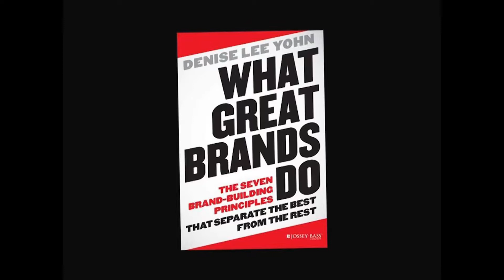FitnessTECH Health Clubs/Personal Training @ 2015 International CES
Technology has created new worlds for personal trainers, health clubs and equipment manufacturers. How are these new technologies creating a more enjoyable and productive work out environment whether at home or in the gym?

Moderator:

Denise Yohn, Author, What Great Brands Do

Panelists:

Perry Bobrow, Technical Director, Technogym North America
Philo Northrup, President Co Founder, TAO Wellness
Marco Suvilaakso, Group Director of Product Management, Polar Electro
Anthony Morelli, Senior Product Manager, Life Fitness